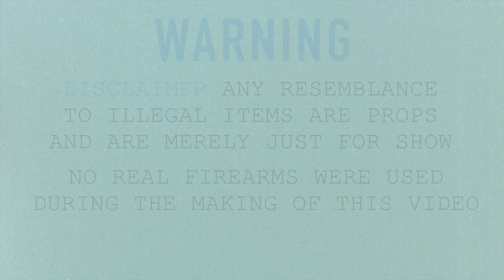AmgTayDoe x OttoOffDa6 x No Scope - 1600 Lifestyle | [Official Video] Shot By:@wolfeyevisuals